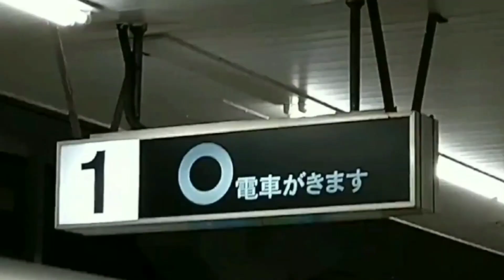有 楽 町 線 も 吹 っ 切 れ た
0:06~0:19のシーンチェンジは、りーしーさんからお借りしました！
後半は、浅草線も吹っ切れたを意識してみました！